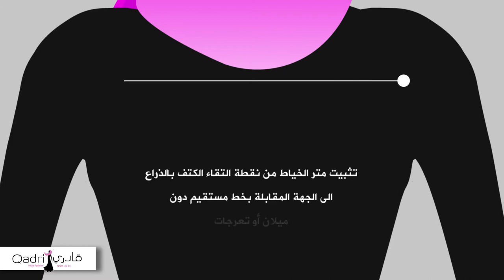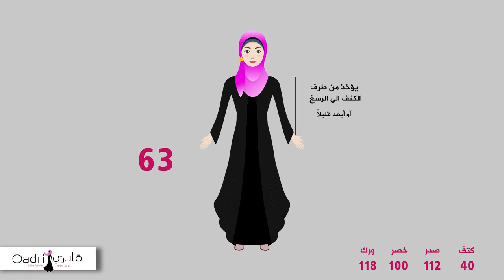sizing cart video Qadri hijab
This video helps to know the correct size for Abayas and Jilbabs from Qadri Hijab